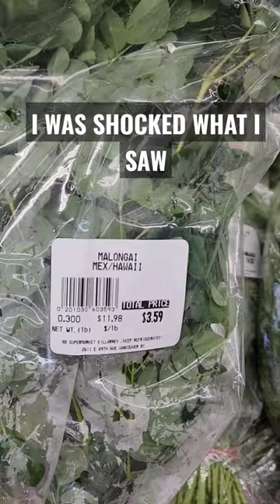Asian Grocery Store In Vancouver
It was my first time in 88 Supermarket, and I was surprised nung nakita ko ang mga Asian veggies that are rarely found in other Asian stores in Vancouver.